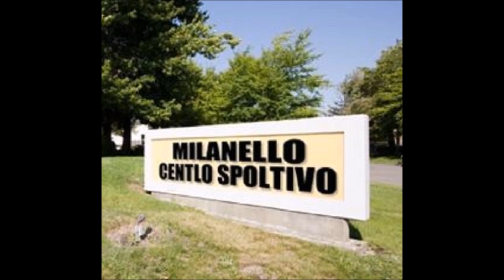SCEMU E PIU' SCEMU